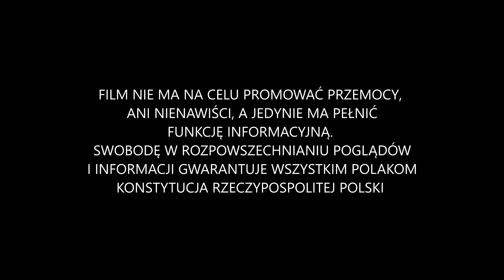"ZA MIEDZIANKĄ DO WARSZAWY" - mobilizacja kibiców Miedzi na wyjazd do Warszawy (01.03.2019 r.)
Kibi